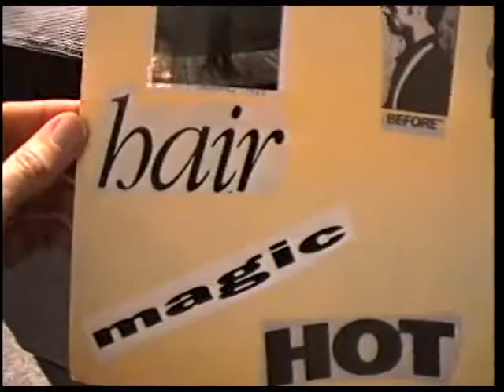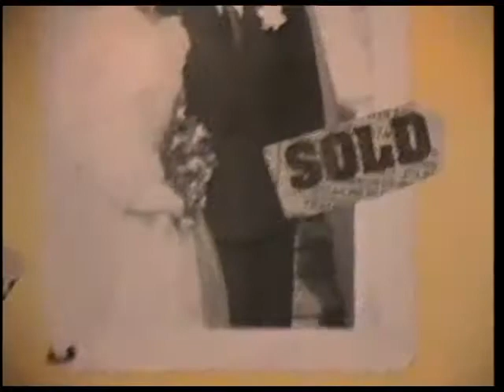Uncle Eddie 65 birthday